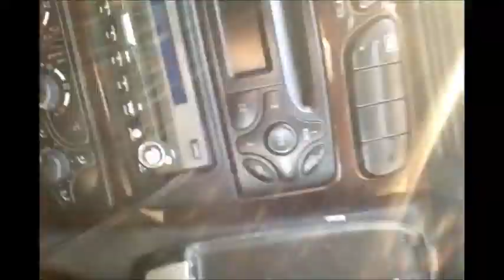PAOLO DEGLI ATTI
è DENTRO DI NOI " LIVE "